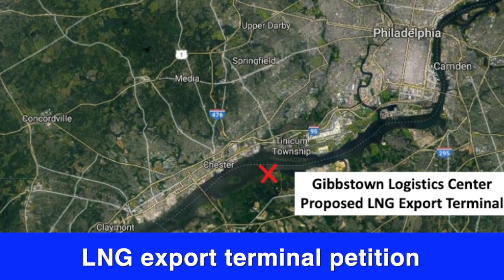Riverwatch June 12, 2020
In this week’s Riverwatch groups from the four Delaware River Basin states urge the DRBC to reject a planned liquified natural gas terminal,   opponents of the PennEast Pipeline project call on regulators to reject the project and an invasive species continues to destroy trees in the watershed.